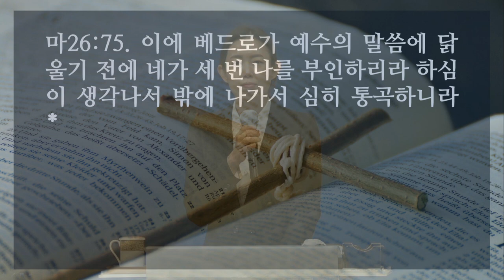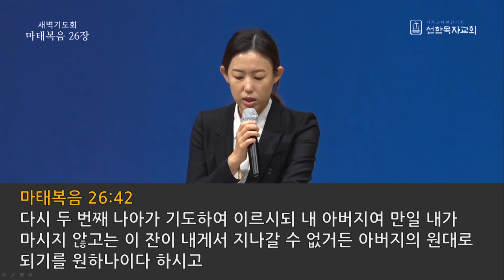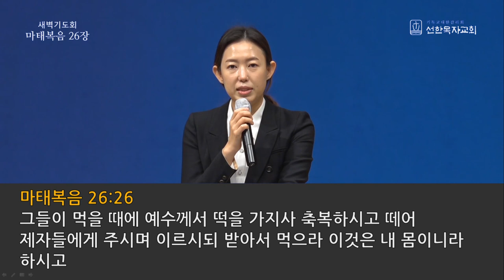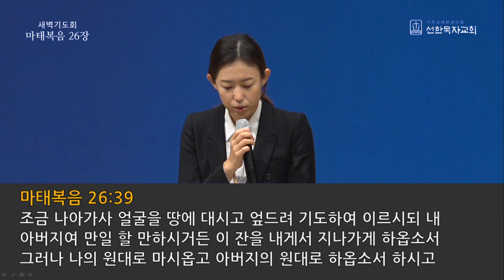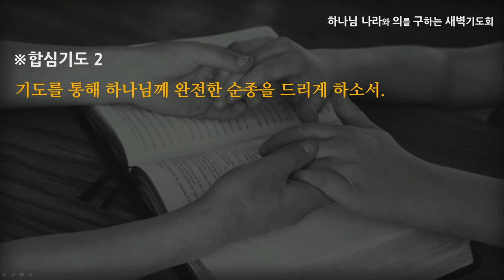[선한목자교회] 새벽기도 2021년 01월 20일 | 여기에 사랑이 있다 - 강수진 목사 [마태복음 26:1-75]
여기에 사랑이 있다 - 강수진 목사 [마태복음 26:1-75]